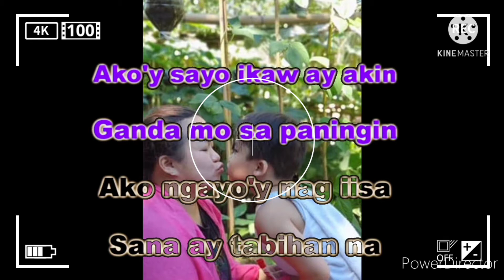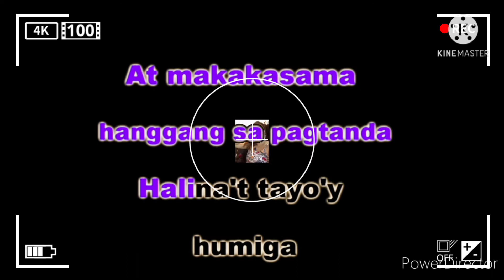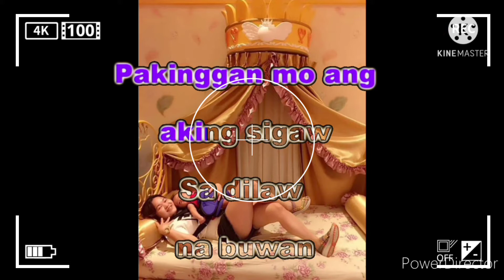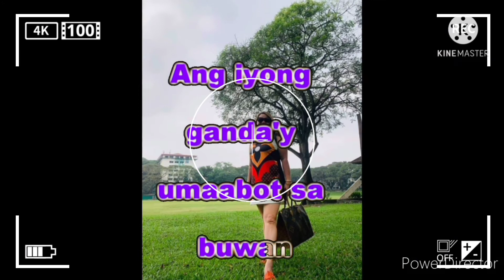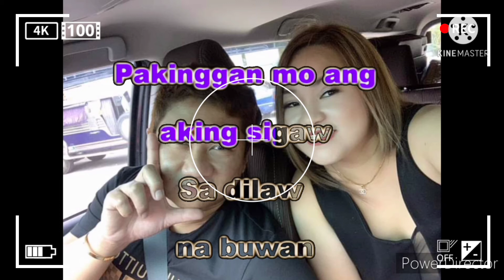buwan song by:juan karlos labajo